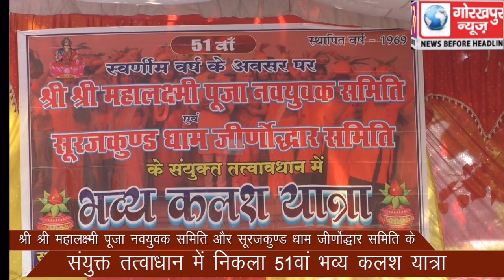श्री श्री महालक्ष्मी पूजा नवयुवक समिति और सूरजकुण्ड धाम जीर्णोद्धार समिति के संयुक्त तत्वाधान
श्री श्री महालक्ष्मी पूजा नवयुवक समिति और सूरजकुण्ड धाम जीर्णोद्धार समिति के संयुक्त तत्वाधान में निकला 51वां भव्य कलश यात्रा